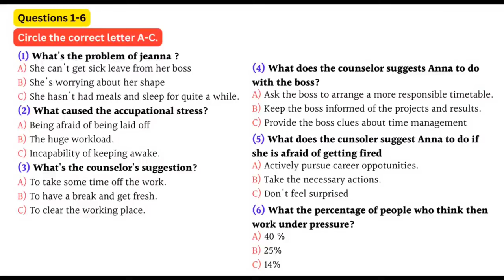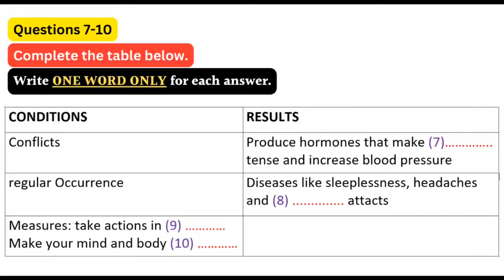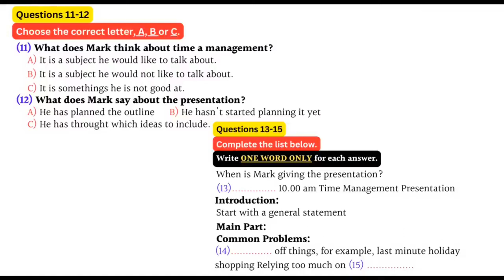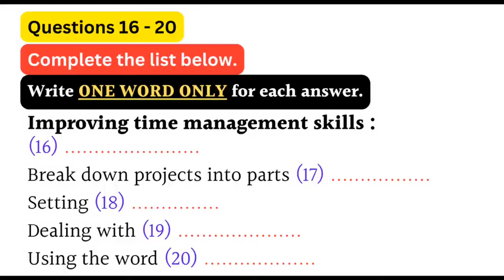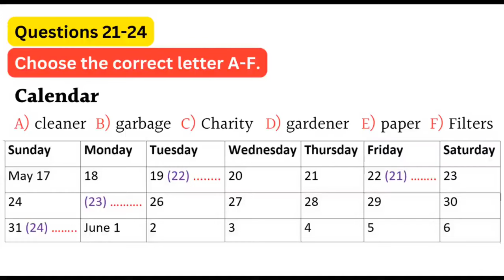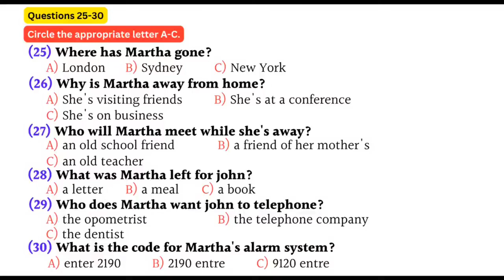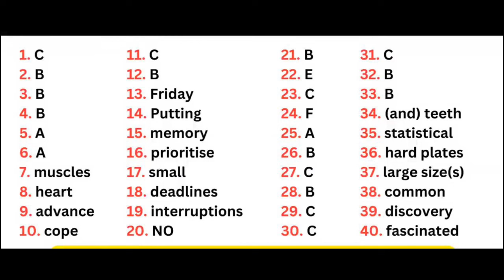IMPORTANT LISTENING TEST OF JANUARY ACCORDING TO NEW PATTERN 2024||CAMBRIDGE LISTENING WITH MAPS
IMPORTANT LISTENING TESTR|| CAMBRIDGE LISTENING WITH MCQ'S
Very important listening test  with answers
More listening tests with maps